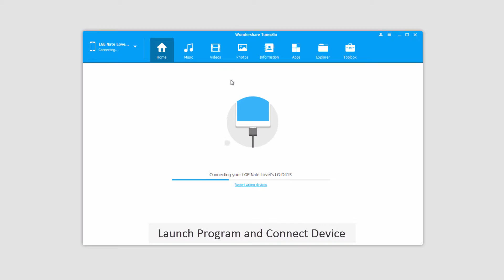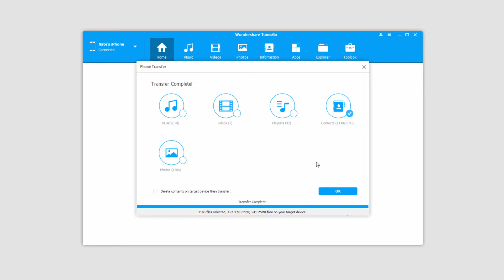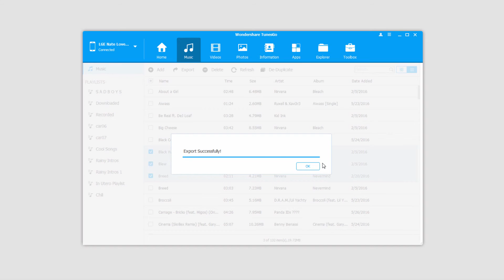Transfer Music Between iDevices and Android Devices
Learn how to transfer Android Music and Playlist between iPhone/iPad/iPod/Android devices.